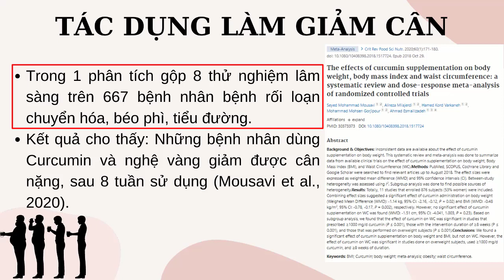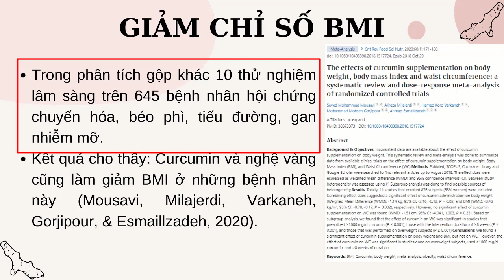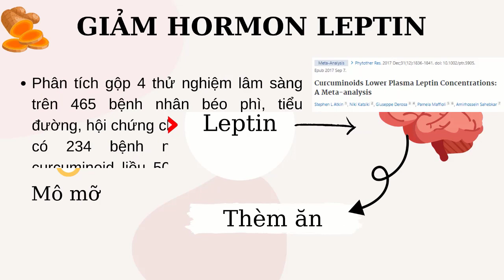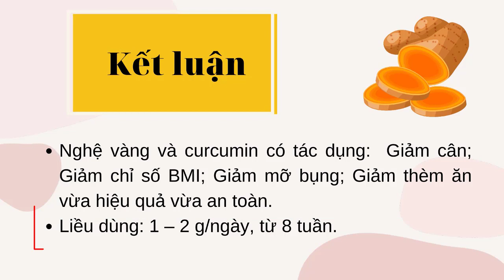Khám phá bí mật tác dụng nghệ giảm cân (phần 5)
Khám phá bí mật tác dụng nghệ giảm cân (phần 5) là clip tiếp theo trong chuỗi clip về tác dụng nghệ vàng. Nghệ có rất nhiều công dụng tốt với sức khỏe, trong đó bạn đã biết tới công dụng giảm cân chưa. Trong clip này, mời các bạn cùng mình Khám phá bí mật tác dụng nghệ giảm cân (phần 5).
Béo phì, thừa cân là tình trạng phổ biến hiện nay, gây ra nhiều hậu quả như:
Suy giảm miễn dịch, dễ mắc bệnh về xương khớp, bệnh tim mạch, tiểu đường, mỡ máu cao, bệnh hô hấp, bệnh tiêu hóa,... Đặc biệt béo phì, béo bụng đã làm cho nhiều chị em phụ nữ bị tự ti về mặt thẩm mỹ.
Hiện nay, có rất nhiều phương pháp giảm béo, tuy nhiên, việc tìm kiếm một phương pháp giảm béo hiệu quả, an toàn không phải dễ.
Trong clip về công dụng nghệ vàng phần 5 này, mình và các bạn cùng khám phá bí mật tác dụng nghệ giảm cân.
Nội dung clip:
00:00 Mở đầu
01:16 Tác dụng giảm cân của nghệ
01:30 Tác dụng giảm chỉ số BMI
02:24 Tác dụng giảm mỡ bụng, chu vi vòng bụng
03:21 Tác dụng giảm hormon Leptin
04:08 Liều dùng, cách dùng
04:30 Biện pháp bổ trợ
04:44 Kết luận
Hy vọng clip khám phá bí mật tác dụng nghệ giảm cân (phần 5) giúp bạn có thêm kiến thức về tác dụng nghệ, nghệ vàng và curcumin có tác dụng:  Giảm cân; Giảm chỉ số BMI; Giảm mỡ bụng; Giảm thèm ăn vừa hiệu quả vừa an toàn. Nếu các bạn vẫn còn chưa rõ hoặc muốn lựa chọn sản phẩm chất lượng tốt từ nghệ vàng, đừng ngại đặt câu hỏi ở phần bình luận, hoặc liên hệ để mình tư vấn tốt nhất.